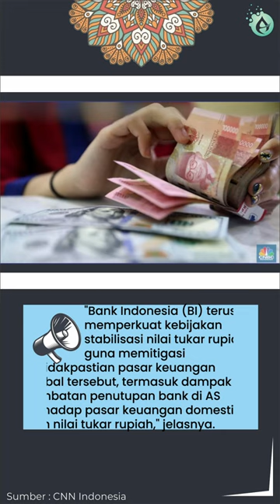Rupiah Ditutup Tangguh ke Rp15 345 per Dolar AS Jelang Akhir Pekan